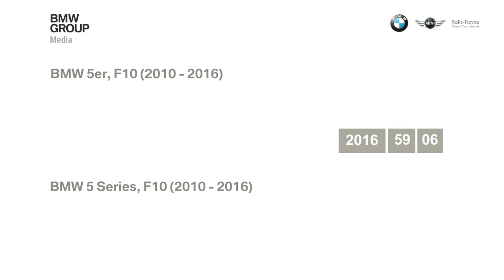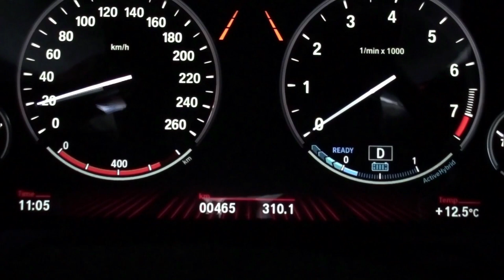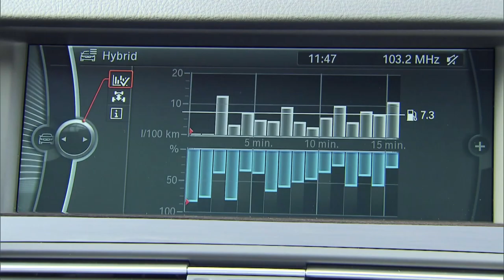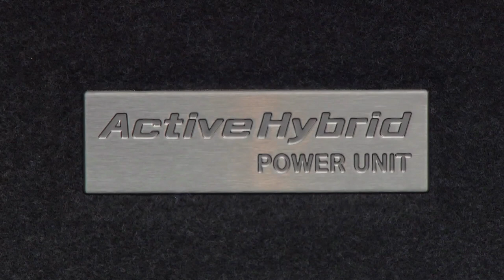BMW 5 Series F10 - a look back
BMW 535i sedan. Driving Scenes curvy mountain road, exterior and interior shots. BMW ActiveHybrid 5. Driving scenes country road, city of Lisbon. Inboard display hybrid. Exterior and interior shots in parc.